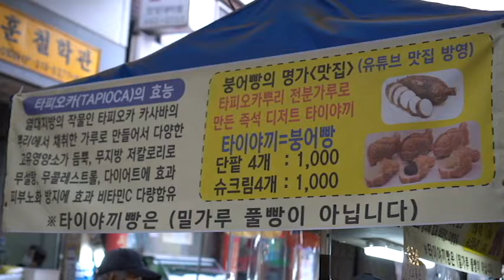노후 준비로 장사 시작한 사장님! 매일 연금?같은 매출이~ 타피오카 미니 붕어빵 / tapioca bread(Bungeoppang) / Korean street food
"세상 다양한 음식을 맛있게 촬영하여 소개하는 채널
""푸드고 foodgo""입니다.

Hello This is the ""foodgo"" channel.

- 정보 Information -
타피오카의 효능:열대지방의작물인 타피오카 카사바의 뿌리에서 채취한 가루로 만들어서 다양한 고유 영양소가 듬뿍, 무지방 저칼로리로 무설탕, 무콜레스테롤, 다이어트에 효과, 피부노화 방지에 효과적인 비타민C가 다량 함유되어 있다고 합니다.

Efficacy of tapioca: Made from the powder collected from the root of tapioca cassava, a tropical crop, it is rich in various intrinsic nutrients and contains a large amount of vitamin C, which is effective in preventing skin aging, is sugar-free, cholesterol-free, and effective in dieting as it is fat-free and low-calorie. do.

tapioca bread(Bungeoppang), Dessert

가격:
단팥 미니 붕어빵(4개) :  KRW 1,000 (USD 0.83)
슈크림 미니 붕어빵(4개) : KRW 1,000 (USD 0.83)

안양, 경기도